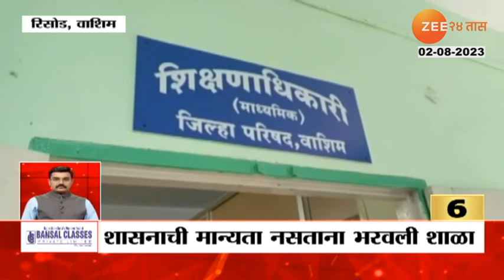Washim | म्हणून रिसोडच्या विश्वा इंटरनॅशनल इंग्लिश स्कूलविरोधात शिक्षण विभागाकडून पोलिसात गुन्हा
The Education Department registered a case with the police against Vishwa International English School in Risod town of Washim. This school conducted classes from 1st to 5th despite not being recognized by the government. The education department registered a case against them for continuing the school despite the notice to close it.

वाशिमच्या रिसोड शहरातील विश्वा इंटरनॅशनल इंग्लिश स्कूलविरोधात शिक्षण विभागानं पोलिसात गुन्हा नोंदवला. सरकारी मान्यता नसतानाही या शाळेनं पहिली ते पाचवेपर्यंतचे वर्ग भरवले होते. शाळा बंद करण्याची सूचना देऊनही शाळा सुरू ठेवल्यानं, शिक्षण विभागानं त्यांच्यावर गुन्हा दाखल केला.